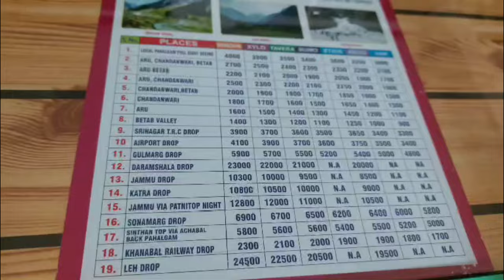Aru Valley ।। Pahalgam ।। Kashmir Vlogs ।।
Aru valley is a famous tourist place in Jammu and Kashmir located in Anantnag district around 12 kilometres from Pahalgam.  Tourists are attracted towards it because of its lush meadows,pristine lakes and mountains and it also serves as a base camp for trekking to the Kolahoi Glacier and Tarsar Lake .